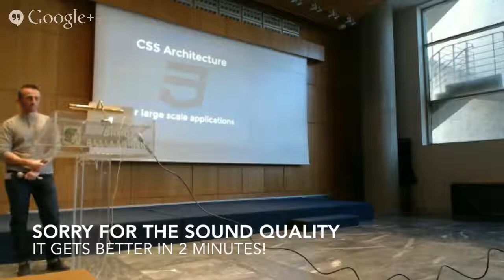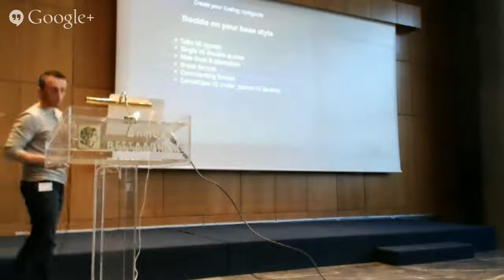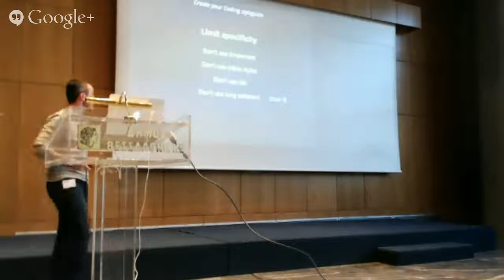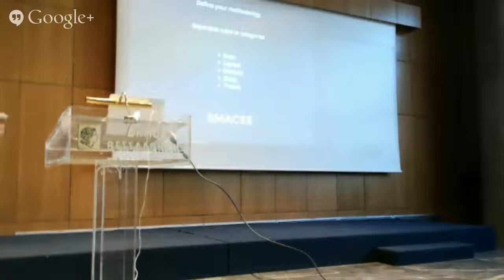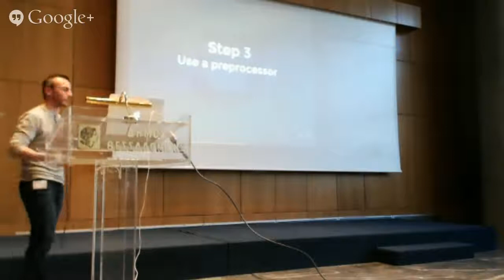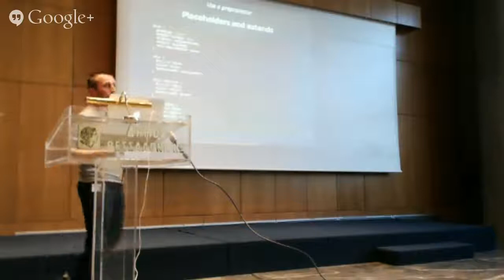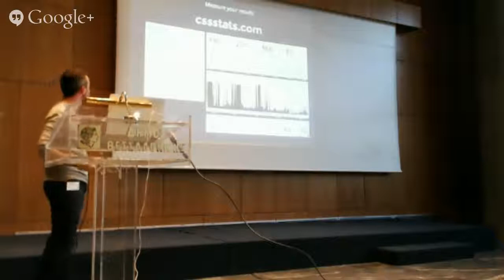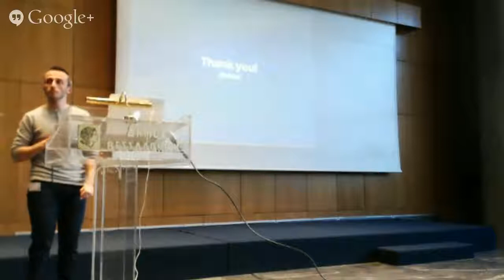FrontMASS 2014 Talk 03 :: CSS Architecture for Large Scale Applications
Nikos Zinas presents: Clean, maintainable, reusable, performant. These are non functional requirements that the codebase of any application is expected to meet. And of course CSS is no exception. In this talk, we will see how we can architect our CSS when building a web application in order to meet those requirements. We will focus on CSS structure, naming conventions, best practices and tooling which large companies use to build their large scale applications.